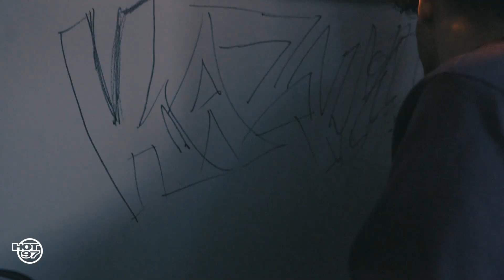4 Minutes Of Fire: Kaz Will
On 4 Minutes of Fire artists are asked to prove that they have 4 minutes of fire music that is yet to be heard by the public, this means freestyles, new songs, and unreleased tracks performed in one take.

New episodes released monthly on the 4th.

Listen to the 4 Minutes Of Fire podcast to hear an exclusive interview:

Hosted & Produced by Jason N. Peters
Directed & Produced by Joe Dajour